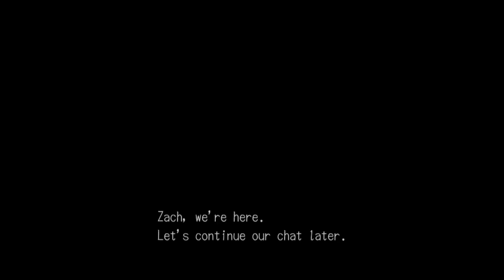Foxmarine Fumbles Deadly Premonition 12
LET ME PICK UP THE FLOWER DAMN IT

Audio:
Pixel art and animation by Foxmarine